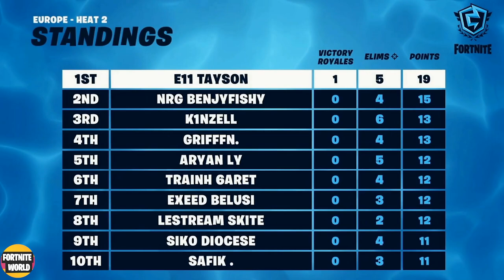Fortnite FNCS SOLO EUROPE Grand Final Heat 1 Game 1 Highlights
Fortnite FNCS SOLO Europe GRAND Final Game 1 Highlights – EU Game 1 Fortnite FNCS GRAND FINAL – Fortnite FNCS Semifinal Heat 2 Game 1
Commentary by claystehling & Shyowager